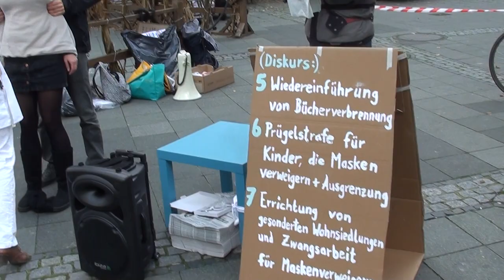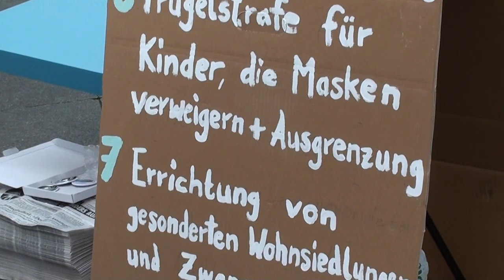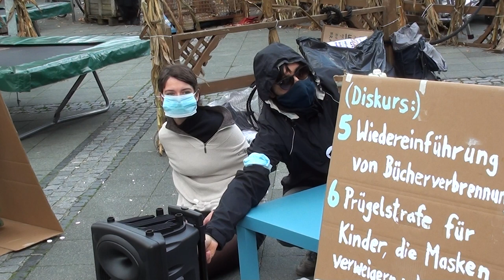Über den "richtigen" Umgang mit Maskenverweigerern (und -verweigerinnen)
Hier wird anschaulich demonstriert, wie man mit den Menschheitsgefährdern, die der Maskenpflicht nicht nachkommen, umzugehen hat. Es geht um unser aller Überleben, das Killervirus ist mitten unter uns und rafft die Menschheit millionenfach dahin. Da darf man nicht zimperlich sein, jede(r) ist aufgefordert, den Kampf ums Überleben in die eigenen Hände zu nehmen. (Oder vielleicht besser doch nicht?)